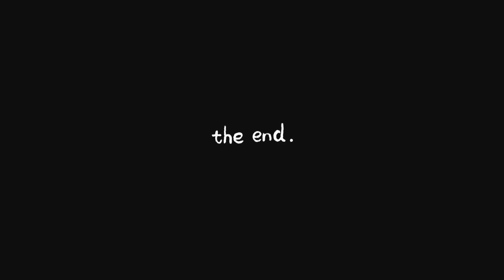Fixing the Future! We Spayed & Neutered Our 3 Kittens!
Today our 3 kittens are getting Spayed & Neutered! They are 15 weeks old now & they are ready! They also got Vaxed, Microchipped, & Flea Treatment! We are using an organization that lets Medicaid recipients get low cost or free help for spaying & neutering our pets! They call it Fixing the Future!! They also assist dogs as well!